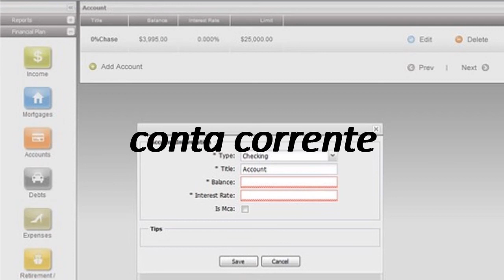How to say checking account in Portuguese? conta corrente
"How to pronounce checking account? How to say checking account in Portuguese. How to pronounce checking account  Learn the pronounciation checking account! conta  corrente Expand your vocabulary, learn Portuguese words. Use this free pronunciation guide to practice words at a time. Learn for free. Thank you for viewing, please like or subscribe! hoe om te sê, si të thuash, እንዴት እንደሚናገር, wie sagt man, comment dire, come dire, como dizer, как сказать, nasıl denir, cómo decir, 怎么说,"